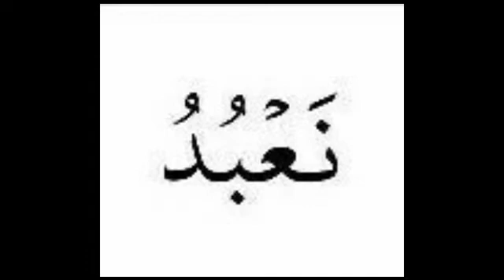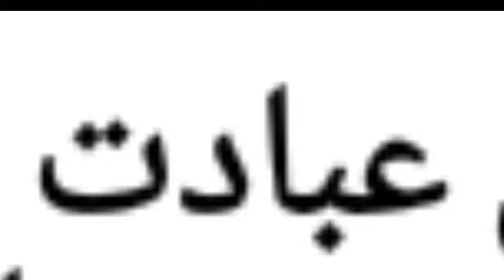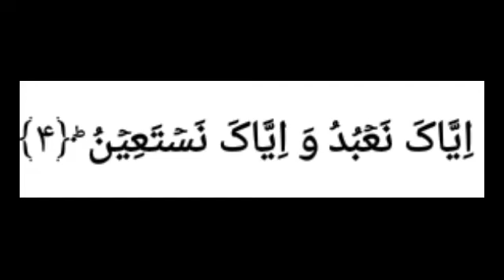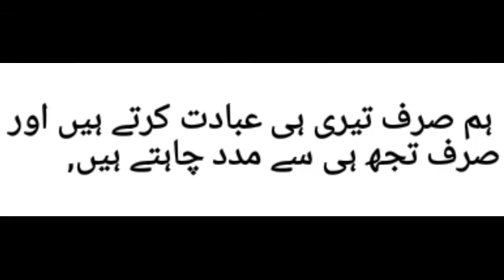Surah Fatiha Tafseer Part 3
Is video me surah fatiha Ki ayat no 4 ki detail me Tafseer Dr. Farhat hashmi biyan kr rhi h